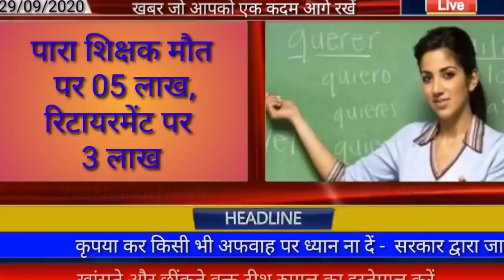आज 01 अक्टूबर 2020 झारखंड की ताजा खबर।। jharkhand breaking news daily news jharkhand hemant Soren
Today 01 October 2020, jharkhand wather Ranchi wather Jharkhand news daily news jharkhand hemant Soren today news Jharkhand top 25 news jharkhand lockdown news jharkhand news today Amit Shah pm modi news today, Palamu news dhanbad news Deoghar news chatra news Hazaribag news dumka news goda news Garhwa news, school news Jharkhand, unlock jharkhand 5.0, unlock 5.0